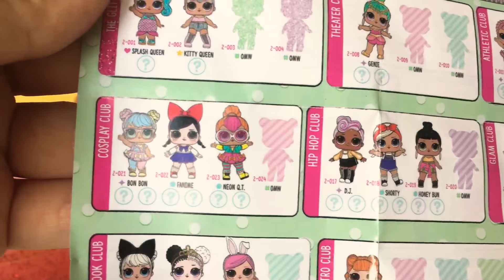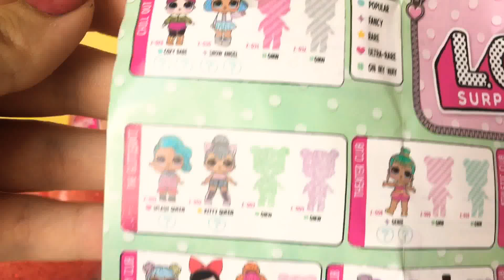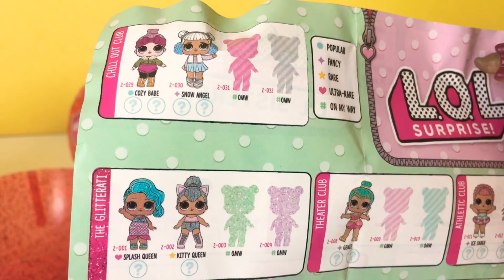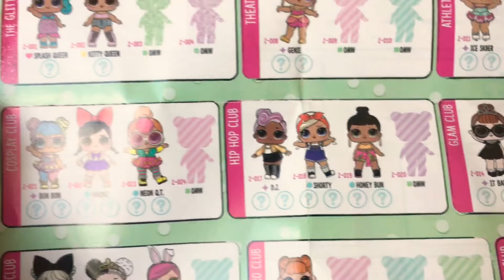IŞIKLI FAKE LQL SÜRPRİZ BEBEK AÇILIMI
Işıklı fake LQL sürpriz bebek açılımı
Sahte ışıklı lol bebek açılımı

Merhaba arkadaşlar bugün ışıklı çakma lol bebek açtım bu bebeği almamda bana yardımcı olan Deniz kızı tv ye çok teşekkür ediyorum❤️
Bakalım içinden çıkacak bebeği siz beğenecek misiniz yorumlarınızı beklıyorum .